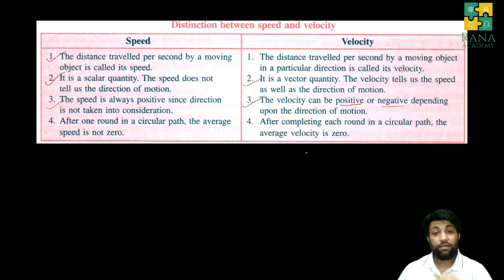CLASS 9 | ICSE | PHYSICS | LECTURE 4 | MOTION IN ONE DIMENSION | PART A | SPEED AND VELOCITY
In this video I have discussed another topic of motion in one dimension which is speed and velocity.

Happy learning!!